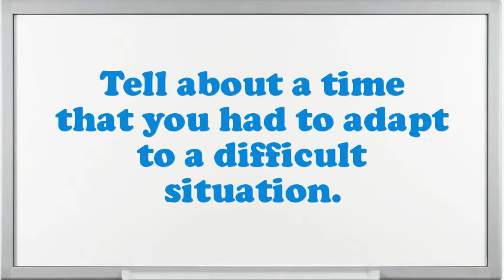Lane Marker Installer interview questions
Interview Questions for Lane Marker Installer.What encouragement preparation would you demand being capable to do this Lane Marker Installer job?What is most significant to you in an Executive Lane Marker Installer position?What strategic plan did you have as an Lane Marker Installer?What pertinent Lane Marker Installer skills do you possess?What achievements have you gained working as an expertise Lane Marker Installer?Give me an example of a stressful condition for Lane Marker Installer?Do you believe you are over certified for the position this Lane Marker Installer?How many projects simultaneously you have worked as an Lane Marker Installer?10 popular interview questions, commonly asked interview questions, first job interview questions,